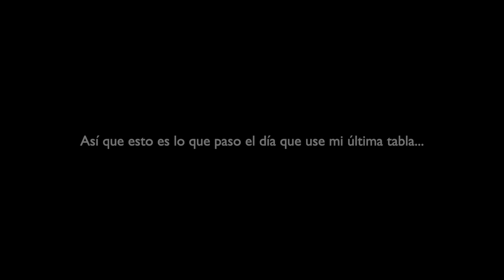CASI pasa lo que NO quería VER! Surf Mallorca.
Quería disfrutar de una tarde de surf pero acabo siendo un peligro para todos. Por favor, seguridad ante todo!

GoPro Hero 7 Black